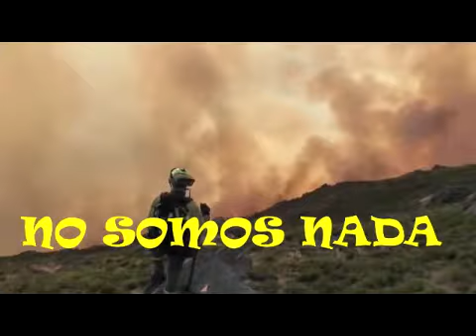Somos la BRIF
BRIF (Brigadas de Refuerzo contra Incendios Forestales)
Queremos reivindicar la falta de seriedad de la empresa pública TRAGSA a la hora de atender a nuestras peticiones. A día de hoy, y después de más de 20 años (las primeras BRIF se crearon en 1992) el colectivo de trabajadores BRIF carecemos de unas condiciones laborales adecuadas al trabajo que desempeñamos.